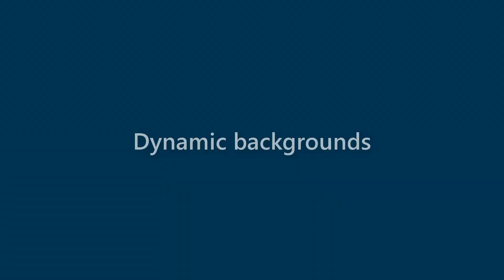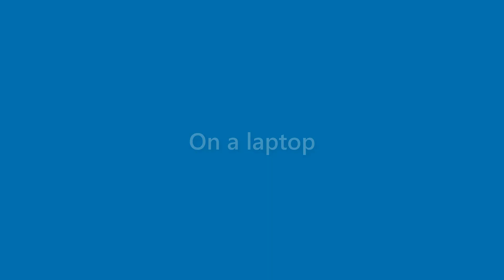Gabrielle Odom - appearance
Name Look - Gabrielle Odom - appearance. In this video we present "Gabrielle Odom" name look and feel in various scenarios.
This video will cover:
How does "Gabrielle Odom" look as a personal letterhead?
How does "Gabrielle Odom" look on a business card?
How does "Gabrielle Odom" look on a computer/laptop screen?
How does "Gabrielle Odom" look with different background colors?
How does "Gabrielle Odom" look with various fonts?